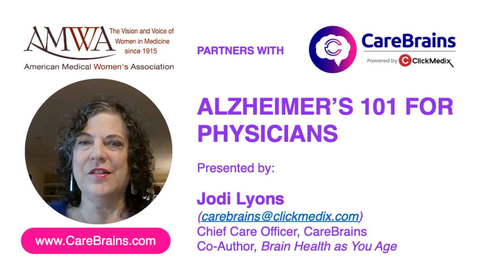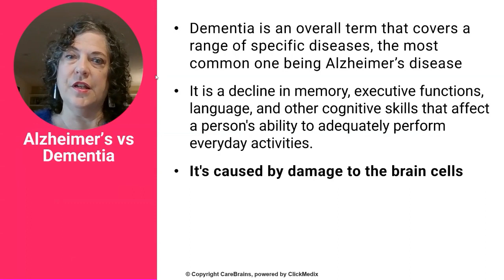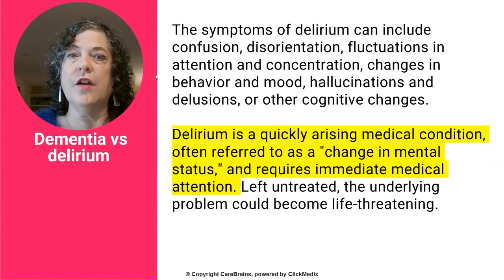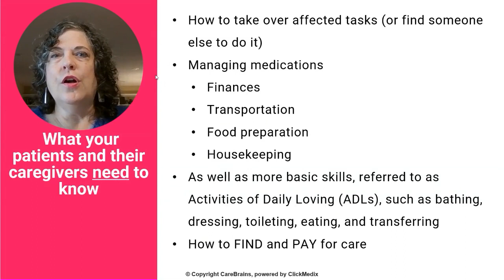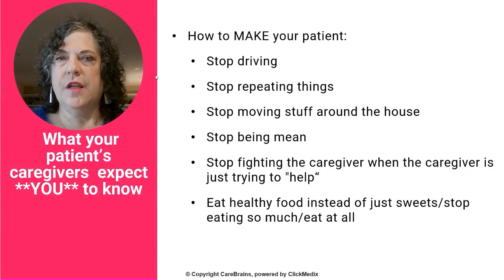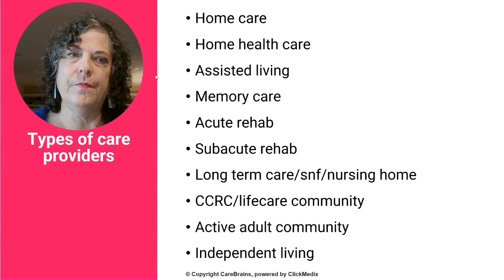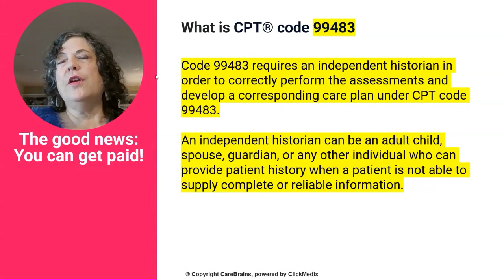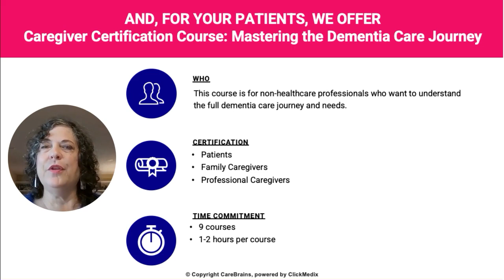AMWA Jodi Lyons Webinar